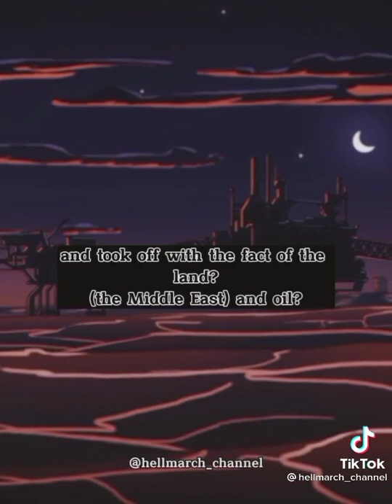January 4, 2022